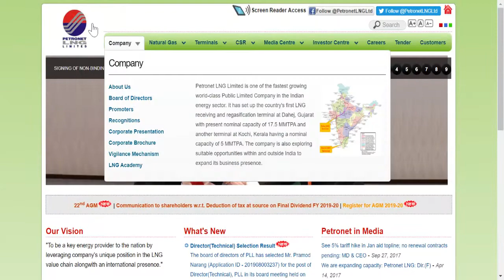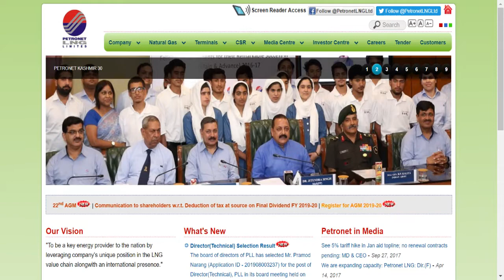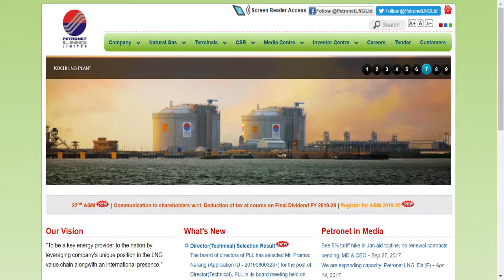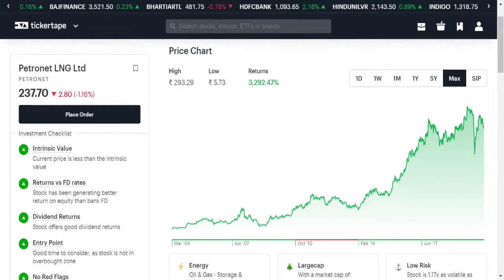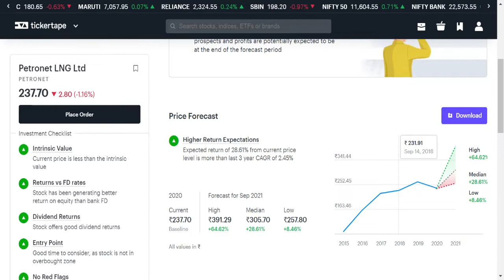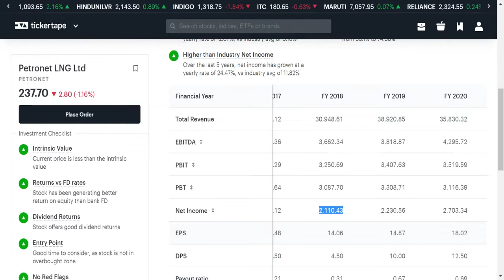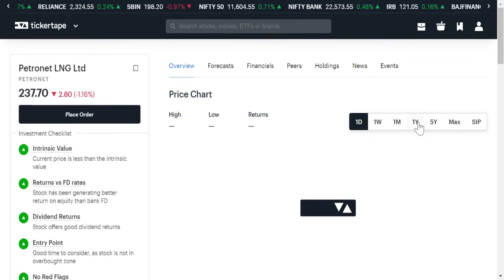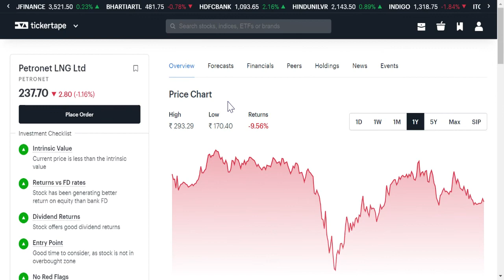Petronet LNG Share Analysis | Petronet Stock fundamental Large cap| Hindi| हिंदी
Many people wanted to buy Petronet LNG share as of now or not.
It is the best time to enter in Petronet LNG share now.
Petronet LNG Upward trading share
Petronet LNG Share price target
Petronet LNG share my view
IRCTC share